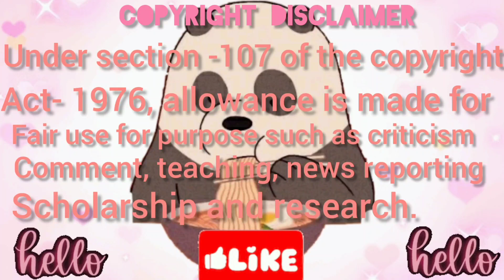5x Speed Eating Sound | MINEE EATS | ASMR MUKBANG | Satisfying Eating sound 😱🔥